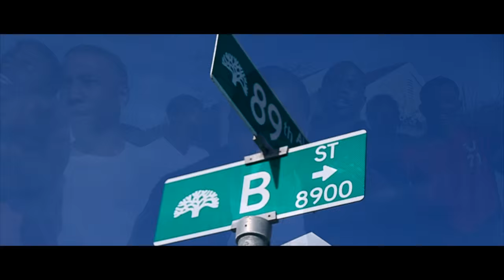Boogie Knights - Born This Way Ft Elzie & Lil Dirty [Prod. Lew Jay]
TOS Ent Presents
Boogie Knights - Born This Way Ft Elzie & Lil Dirty (Official Music Video)

Produced By Lew Jay